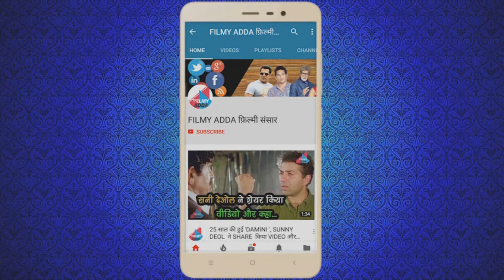RACE 3 का VIRAL DIALOG बोलकर TROLL हुए VARUN DHAWAN ऐसे लगी क्लास